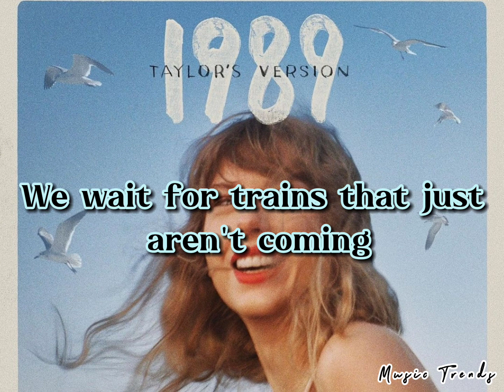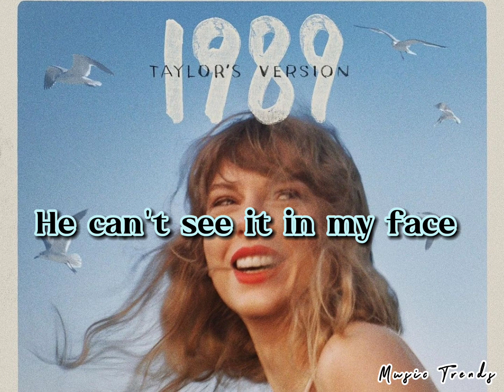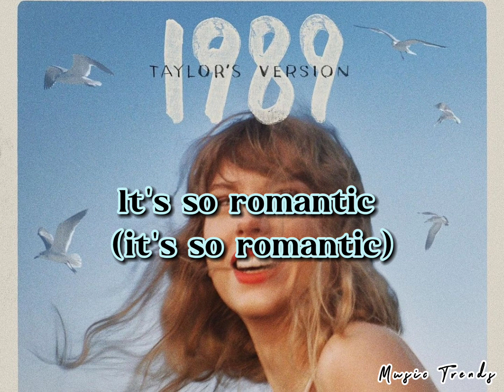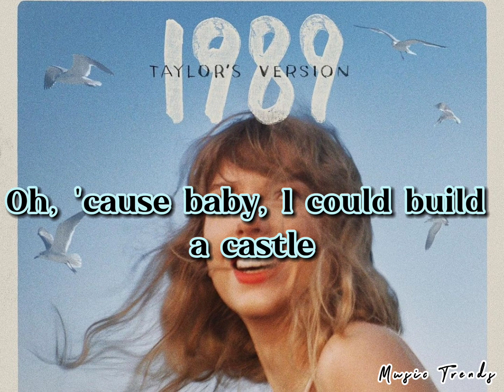New Romantics (Taylor's Version) | Lyric Video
This audio is about "New Romantics" by Taylor Swift from the album 1989 Taylor's Version. This song was written by Taylor Swift / Max Martin / Johan Shellback.